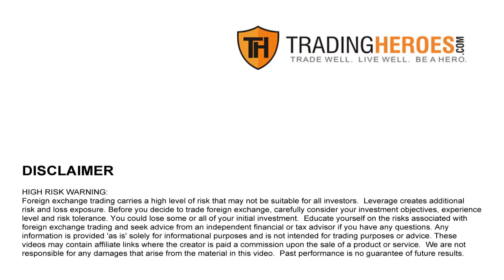Walter Peters Interview: How to Trade Forex with Naked Price Action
In this episode of The Trading Lifestyle Podcast, I'm very happy to present Walter Peters.

Nostr: npub1v5ty092cnhtt6aehn0csu9mhfk0yprqz8335ae0y2y07fk95vmmqrn26pk

On top of being a great educator and trader, he is a really cool guy.  We sat down for almost an hour and discussed how he got into trading, how long it took him to trade for a living and what he thinks makes trader successful.  Enjoy!